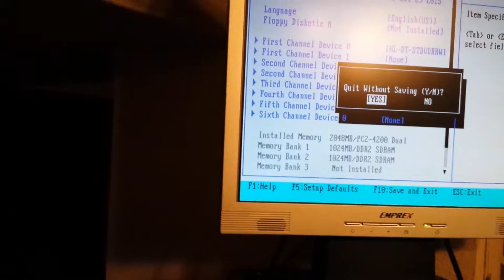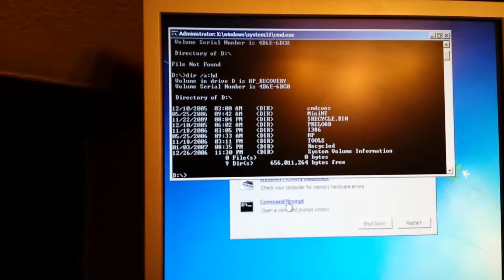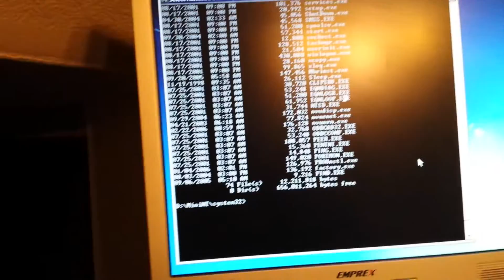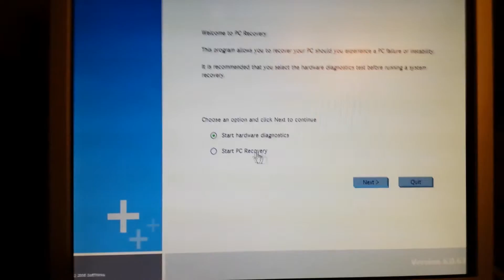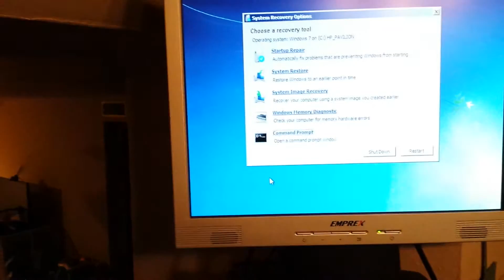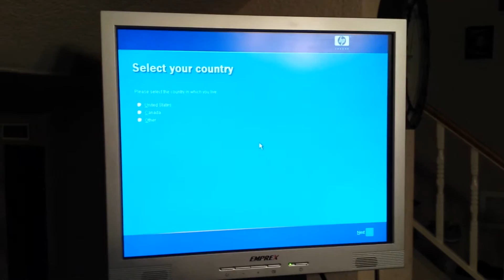How to start HP Recovery manually on a Pavilion a1630n with Windows XP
This is how I was able to access and run HP Recovery from the intact recovery partition after an unlicensed copy of Windows 7 had been installed on an HP Pavilion a1630n. If you have the proper Recovery media (discs) for your computer, you shouldn't need to use this procedure. Use your Recovery discs instead.